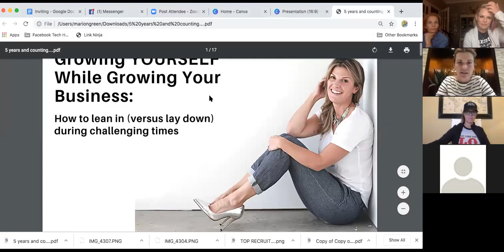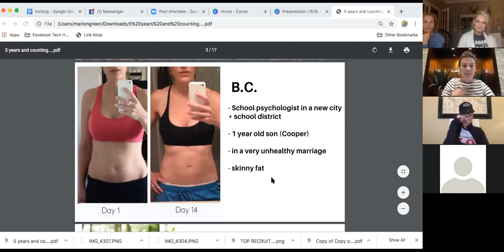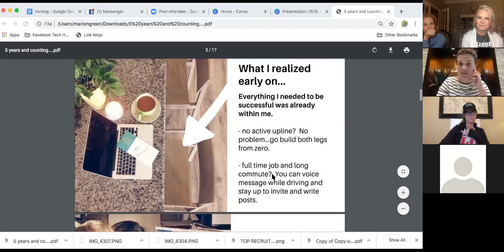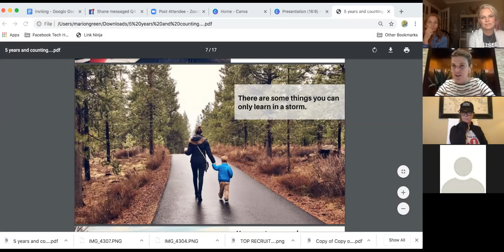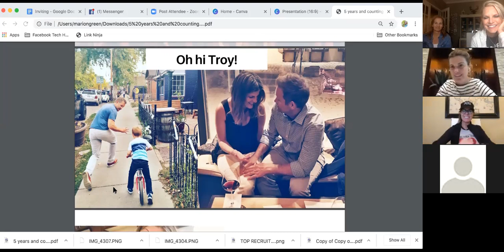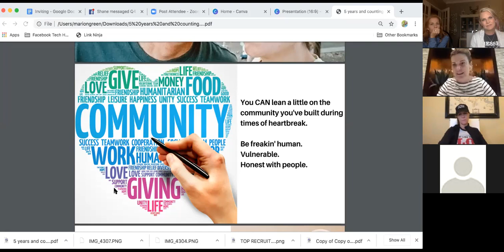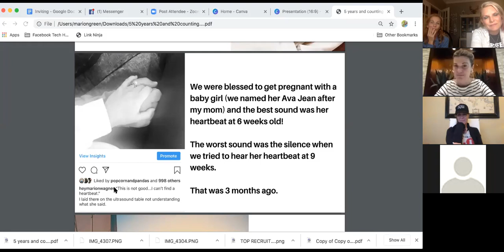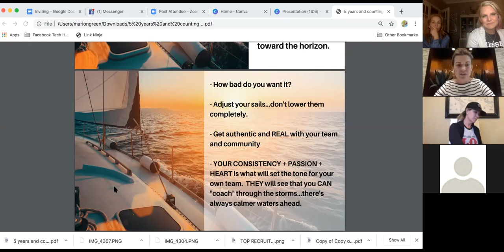Special Guest Call with Marion Wagner